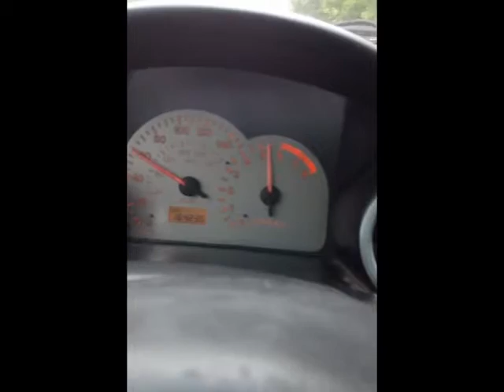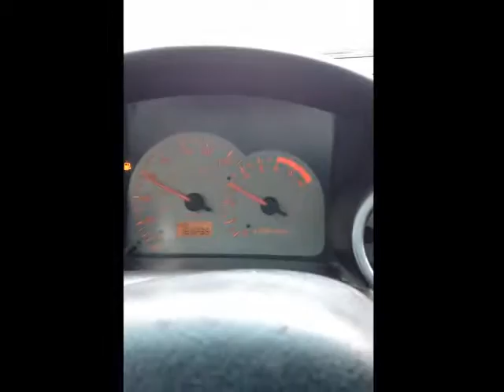modded 2001 eclipse 0-60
this is a 40-60 then a 0-60
all runs performed on a road with speed limit of 60 and closed off to public
heh heh